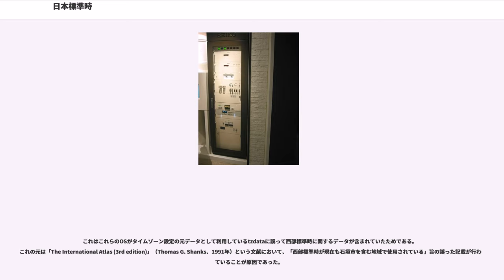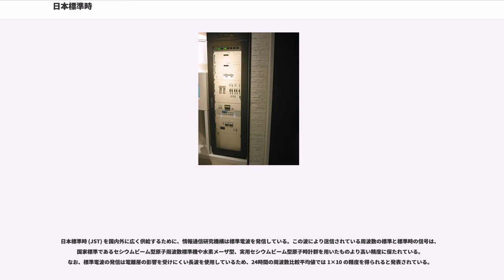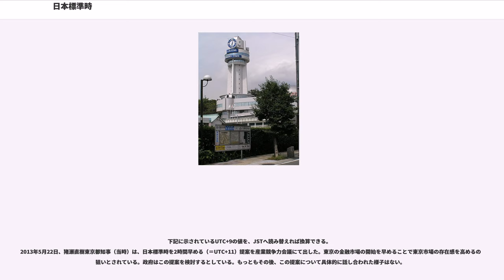日本標準時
日本標準時（にほんひょうじゅんじ、、略語：JST）は、国立研究開発法人情報通信研究機構の原子時計で生成・供給される協定世界時（UTC）を9時間（東経135度分の時差）進めた時刻（すなわちUTC+9）をもって、日本における標準時としたものである。同機構が決定するUTCは“UTC(NICT)”と称され、国際度量衡局が決定する協定世界時 (UTC) との差が±10ナノ秒以内を目標として調整し管理されている。俗に日本時間とも呼ばれる。
情報通信研究機構が通報する標準時は、日本全国で日本放送協会 (NHK) などの放送局やNTT (117) の時報に用いられている。

一方、中央標準時（ちゅうおうひょうじゅんじ、、略語：JCST）は、大学共同利用機関法人自然科学研究機構国立天文台が決定し、現実の信号として示す時刻で、水沢VLBI観測所の天文保時室でセシウム原子時計が運転されている。なお、国立天文台が編纂する「理科年表」では中央標準時について、中央標準時=協定世界時+9 としている。

日本標準時 (JST) と協定世界時 (UTC) との差を示す場合などには、「12:31:40(UTC+0900)」（日本標準時で12時31分40秒の場合）などと表記される。

日本における「標準時」に関する法令は十分に整理されておらず、法令上「標準時」と「中央標準時」という名称は現れるが、「日本標準時」という名称は現れない。

日本国の法令では、標準時の定義について「東経135度の子午線の時」をもって日本における一般の標準時と定め、その標準時を中央標準時と称すること以外に具体的な定めはない。

ただし、標準電波の発射及び標準時の通報に関しては、総務省（情報通信国際戦略局技術政策課）がその事務をつかさどる（この所掌事務は、旧電気通信省から旧電波監理委員会、旧郵政省を経て総務省に引き継がれている）。
さらに、郵政大臣（総務大臣の前身）が法令に基づいて発した郵政省告示により、標準電波で通報される標準時は協定世界時を9時間進めた時刻とされる（この定めは、1971年（昭和46年）の郵政省告示（1972年（昭和47年）1月1日施行）からである）。
なお、独立行政法人情報通信研究機構は法令と告示に基づいて標準電波を発射し、及び標準時を通報する業務を行う。

また、中央標準時の決定及び現示に関しては、大学共同利用機関法人自然科学研究機構国立天文台がその事務を目的の一部として設置されている（この設置目的は、1955年（昭和30年）に改正された旧東京大学東京天文台の目的から引き継がれている）。したがって中央標準時は、法令に基づいて国立天文台が中央標準時として決定及び現示する時刻と言える。

情報通信研究機構が通報する標準時と、国立天文台が決定及び現示する中央標準時との関係については、どちらの機関も国際原子時の作成に寄与する原子時計を運転し、それらの時計で決定する協定世界時 (UTC) + 9時間をそれぞれ標準時、中央標準時としているが、いかに不確かさが小さい（正確度と精度に優れた）時計であっても、同一の時計ではないので完全に時刻が一致することはない。これについて、情報通信研究機構を所管する総務省と国立天文台を所管する文部科学省は共同告示により、情報通信研究機構が通報する標準時については国立天文台の決定する中央標準時により、その偏差を算出し、これを情報通信研究機構において公表するとしている。

なお、過去の関係やその経緯については、"標準時の通報の歴史" を参照。

2018年現在、法令に基づき、JSTに1時間を加えたタイムゾーンを採用する夏時間（サマータイム）は実施されていない。ただし、過去には、1948年から1951年、5月（1949年のみ4月）第1土曜日から9月第2土曜日までの間、夏時刻法に基づきサマータイムが施行されていた。なお、2004年 - 2006年（2006年で終了）の7月 - 8月に北海道札幌市で試行されたいわゆる「北海道サマータイム」は、標準時を変えずに始業・終業時刻を1時間早める試みで、通常の意味での夏時間ではない。

以下の標準時は、日本標準時 (JST) と同じく協定世界時 (UTC) を9時間進めた標準時である。ただし厳密には、基準とする原子時計が異なるため、体感できないほど僅かな不確かさ（誤差）がある。

日本の標準時に関して初めて制定された法令は、（明治19年勅令第51号、1886年（明治19年）7月13日公布）である。この勅令では、グリ...